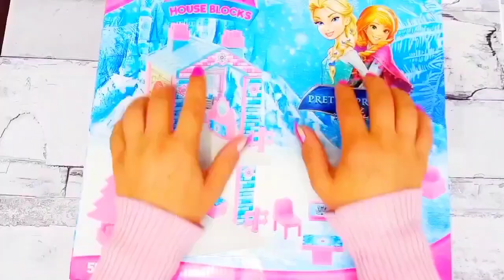ASMR 5 MYSTERY SURPRISES Disney Princess Miniature Dolls Satisfying Unboxing NO Talking Video DIY